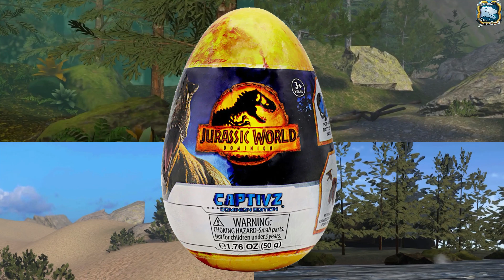JURASSIC WORLD DINOTRACKERS 2023 Facts App All Dinosaurs in Eggs Velociraptor Dilophosaurus